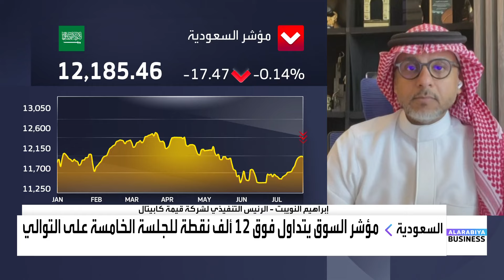إبراهيم النويبت: مدينة جدة ستشهد نشاطاً اقتصاديًا كبيرًا بسبب برج جدة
الرئيس التنفيذي لشركة قيمة كابيتال إبراهيم النويبت:

📌هناك عدة عوامل تدفع السوق السعودية لأن تكون في مسار صعودي
📌هناك مزيج من التحديات تواجه قطاع
📌 مدينة جدة ستشهد نشاطاً اقتصاديًا كبيرًا بسبب